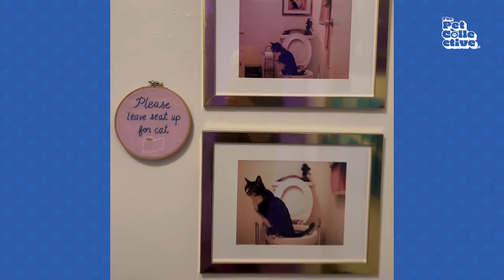FUNNIEST Cats and Dogs 😂 | February 2024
Oh deer...these animals are hungry 🦌